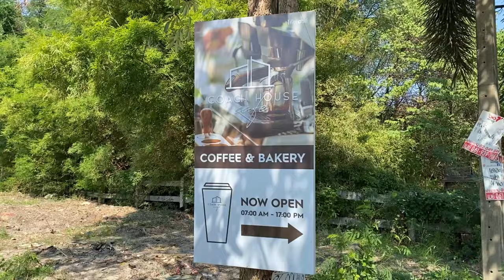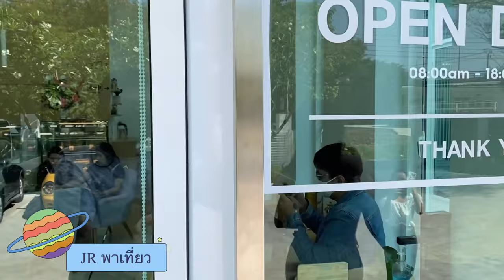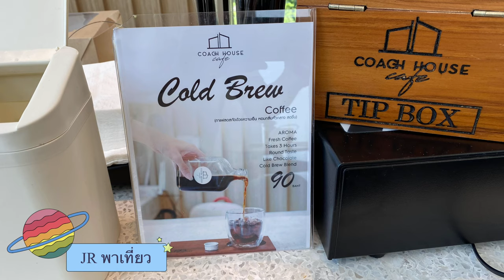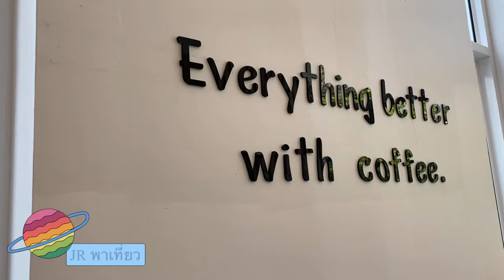COACH HOUSE CAFE รามอินทรา 93 คาเฟ่ สไตล์มินิมอล ถ่ายรูปสวยๆ 5.12.20